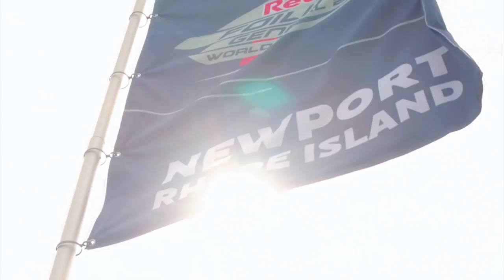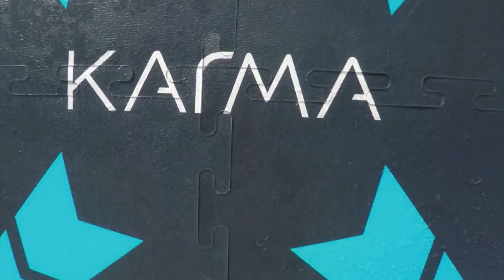High Speed Hydrofoil Racing: Red Bull Foiling Generation World Finals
The world’s best competitive sailing youth from across the globe shipped out to the East Coast sailing hub, Newport, Rhode Island, for the first Red Bull Foiling Generation World Finals. Hagara and Steinacher launched Foiling Generation in 2015 to find the world’s most talented young sailors and give them the opportunity to advance their careers through top-notch hydrofoil racing. Over two seasons, 15 national champion teams emerged to compete in the World Final at Newport (USA).